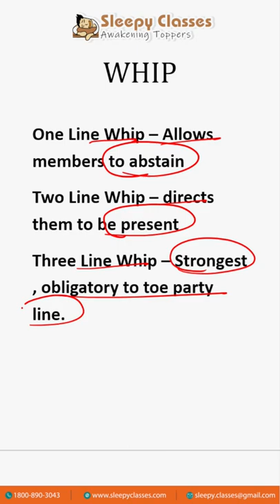What is The Political Whip and How Does It Work?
Traditionally serving as assistant leaders, whips are mainly responsible for counting heads and rounding up party members for votes and quorum calls, and they occasionally stand in for the majority or minority leaders in their absence.
Chris Heaton-Harris was appointed Parliamentary Secretary to the Treasury (Chief Whip) on 8 February 2022.
OR
To join our Free initiative, click on the link given below:

 what is whip ,vicon camera dragon ,house bam ,kangaroo leather ,what is science icy mike, dragon house bam, maharashtra political crisis ,uddhav thackeray, eknath shinde ,live marathi news